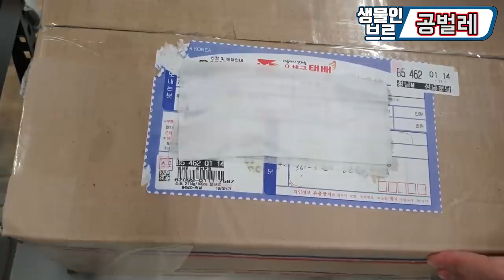"고대삼엽충"이 부활했다....(?)어떻게 키우는거지.... [정브르]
삼엽충은 왠만한 분들은 아실거에요!  고생대 "캄브리아기"에 처음으로 출현하여 현재에는 화석으로만 발견되는 "바다생물" 인데요.

삼엽충의 후손으로는 갯강구가 제일 가까운 친척이죠.
바다에서는 갯강구
육지.산에서는 공벌레 라고 생각하시면 좋을것 같네요~^^;;

공벌레,쥐며느리는 우리나라에서도 많이 발견이 되고 땅을 비옥하게 해주는 역할을 해주는데요!

해외에 있는 공벌레들도 키워보고 싶었는데 , 이렇게 합법적으로 키워보게 된것은 요번이 처음인것 같습니다!